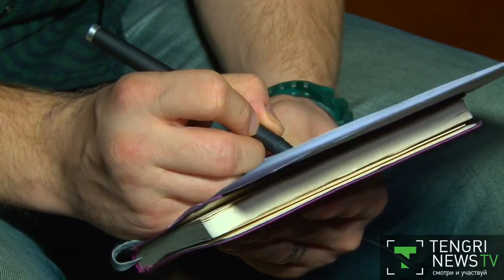"В поисках смысла жизни". Мастер Сюй Минтан.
Видео было опубликовано после семинара Мастера Сюй Минтана в городе Алматы, 4 декабря 2015 года.
Есть русские и английские титры.

Профессор, целитель и преподаватель древней китайской системы оздоровления Чжун Юань Цигун Сюй Минтан родился в семье врача традиционной китайской медицины. Многие поколения официальной обязанностью семьи Сюй была духовная защита монастыря Шаолинь. Мастер имеет свое представление о появлении жизни на Земле и убежден, что смыслом жизни человека является забота о нашей планете и любовь к любой форме жизни.
Видео есть собственностью Tengrinews TV.